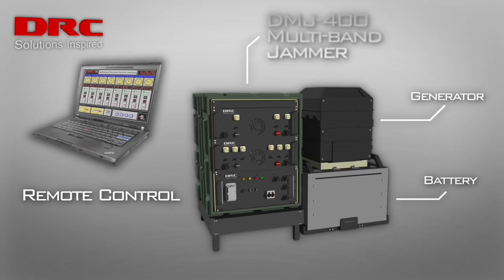EOD/Bomb Jammer / Convoy Jammer / Multi-Band Jammer/ High Power-Full Bands | DRC SkyJammer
The SkyJammer is specially designed for counter terrorist activities. It can be installed in vehicle to protect convoys and bomb disposal teams against Remote Controlled Improvised Explosive Devises (RCIED). It can protect large area such as government building and military bases.